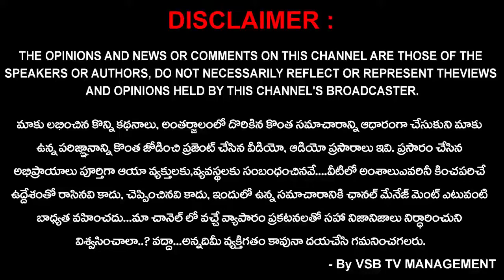కాకినాడ లో ఘనంగా నవరాత్రి మెదటిరోజు పూజలు... || VSB TV